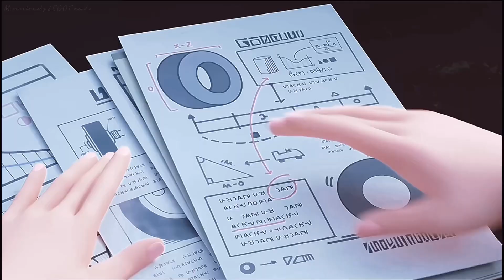Lego Friends Mia || Sit, Still, Look Pretty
Song: Sit still look pretty
Show: Lego Friends
Artist: Daya
Software: CapCut